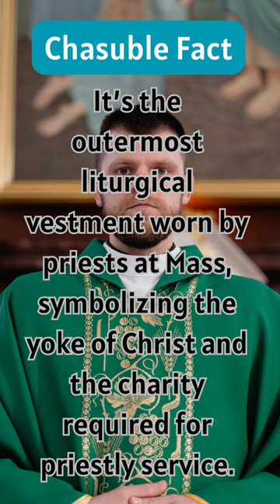Chasuble Fact: A chasuble isn’t just a cloak...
Chasuble Fact: A chasuble isn’t just a cloak...It’s the outermost liturgical vestment worn by priests at Mass, symbolizing the yoke of Christ and the charity required for priestly service.